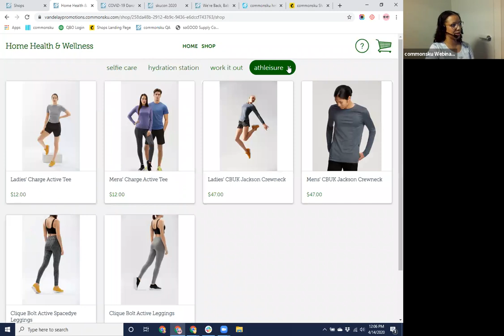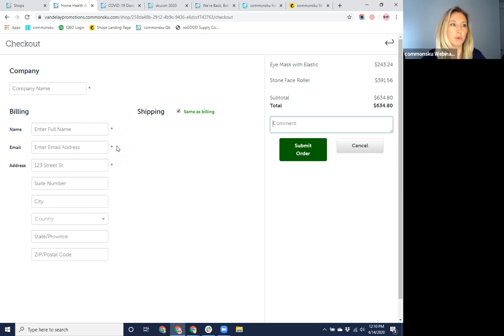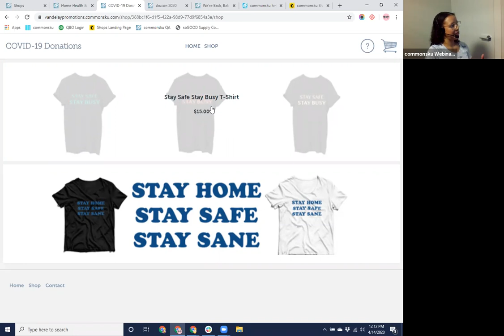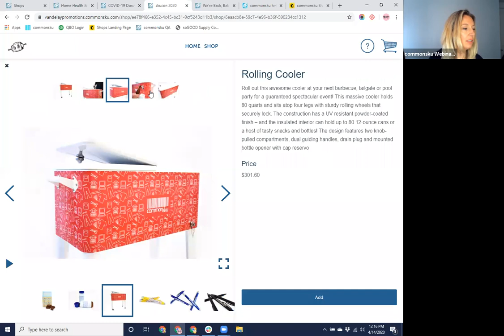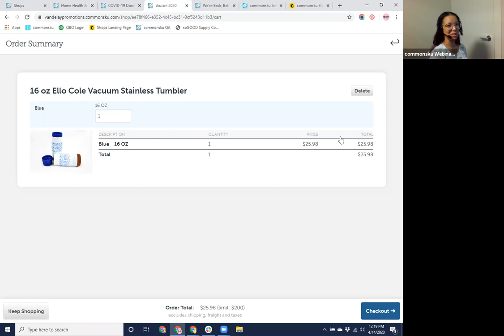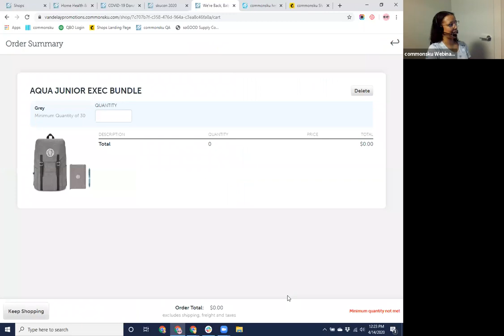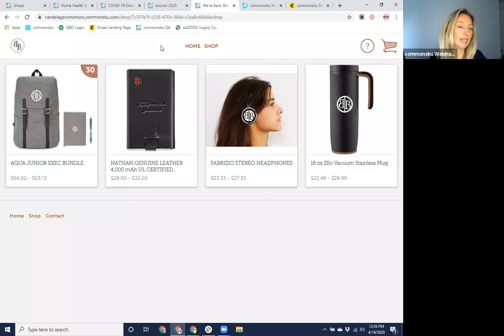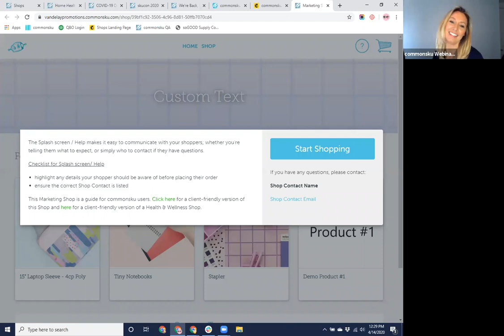Webinar: Shopaholics - Everything You Need to Know About Shops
Get your end clients shopping online, from anywhere.

Join Customer Success Rep Bre Redmond, and Account Manager Ashley Colautti, for deep dive into our Shops feature.

This webinar will cover the three different types of Shops available on commonsku, when to use them, and how to build the best-looking Shops for your end clients.